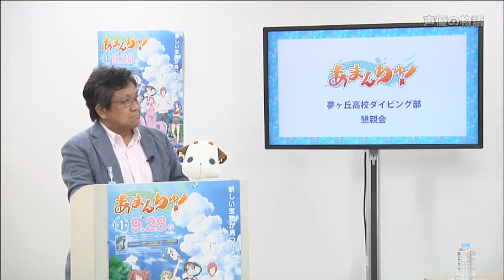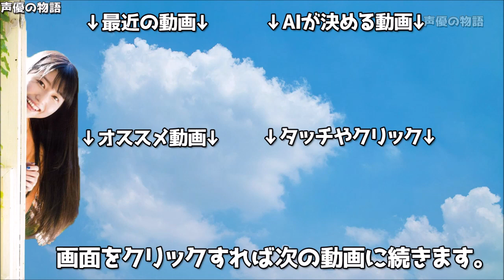大西沙織と梅原裕一郎がペアルックを着るww茅野愛衣「いいんじゃない？」家からコンビニに行く服装ww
大西沙織
梅原裕一郎
茅野愛衣
鈴木絵理